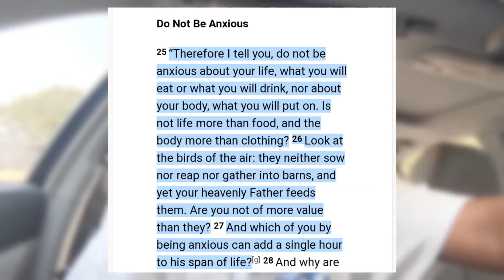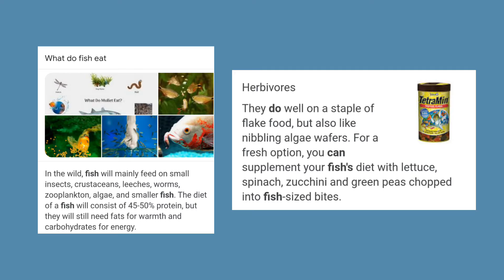FAITH like a FISH | Scripture Sunday! Matthew 6:25-33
yOOOOOooooo What is up Team NGU IIIIIT'S Jiles Vlogs! Thanks for tuning in, it means a lot that I get to inspire you and make ya laugh :)

In today's SS I talk about worrying. I explain to y'all that U saw fish in a pond moving thru and enjoyin life, the weren't worrying about the next part of their life! Jesus actually talks about this in Matthew, he says don't be anxious about your life. Yes, it may be stressful or hard but put your TRUST in God, the one who KNOWS everything that you're worrying about. Be like the fish. Have faith in the provider

“Therefore I tell you, do not be anxious about your life, what you will eat or what you will drink, nor about your body, what you will put on. Is not life more than food, and the body more than clothing? 26 Look at the birds of the air: they neither sow nor reap nor gather into barns, and yet your heavenly Father feeds them. Are you not of more value than they? 27 And which of you by being anxious can add a single hour to his span of life? 33 But seek first the kingdom of God and his righteousness, and all these things will be added to you.

God loves you, and he has a plan for you! Stay positive, stay happy, and remember... Never Give Up! God bless. 🙏🏾💙💙💙